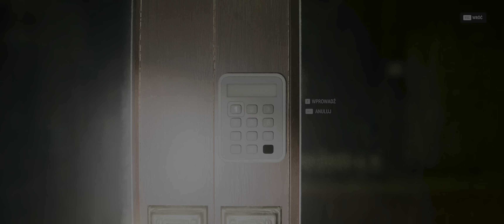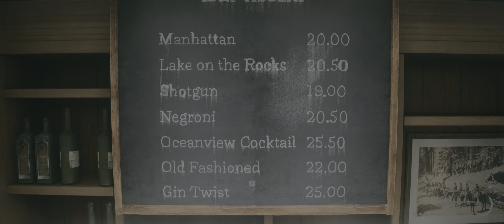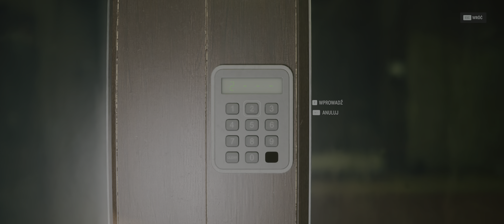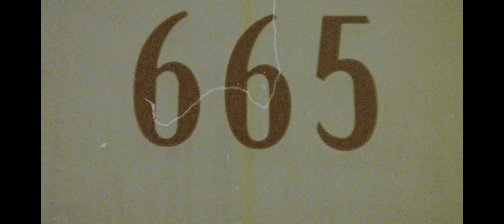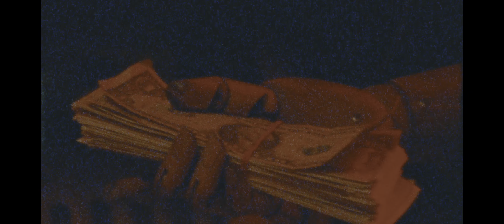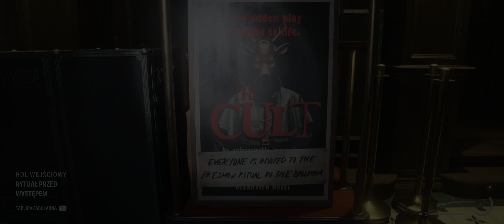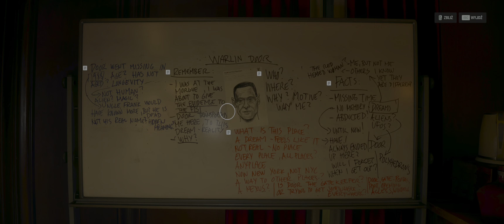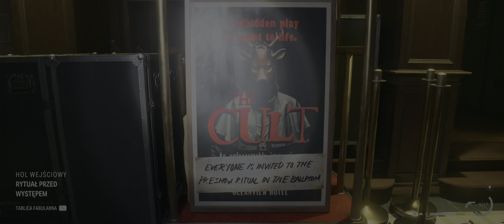Alan Wake 2 PL #13 Diabeł w hotelu | gameplay po polsku | RTX 4090 ULTRA RT PT